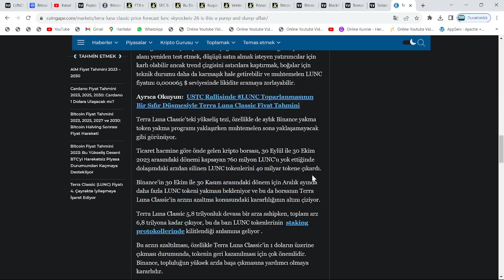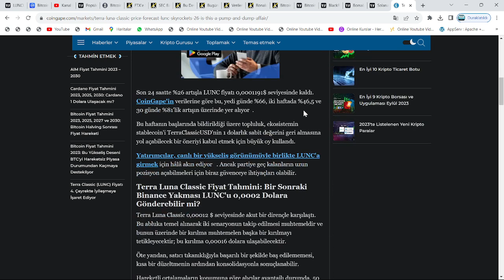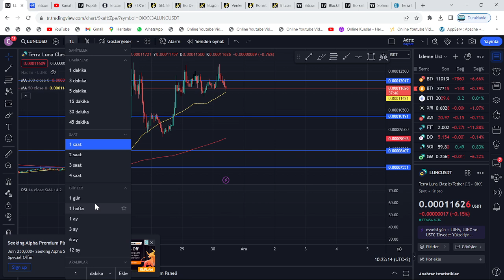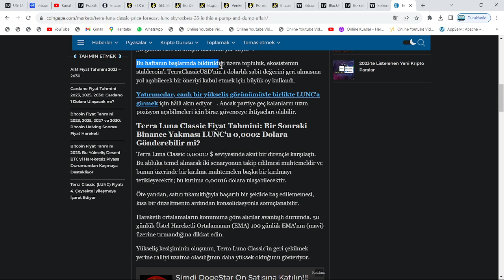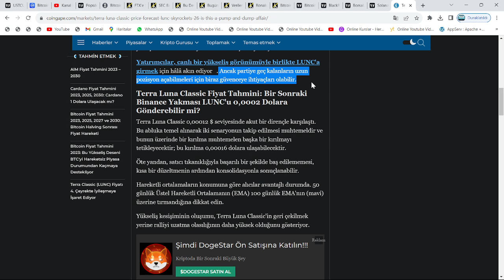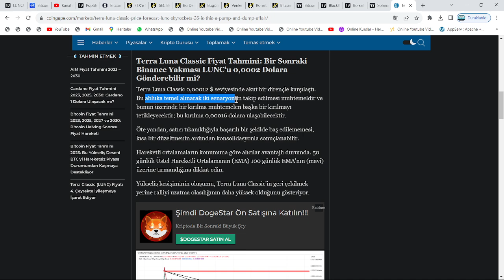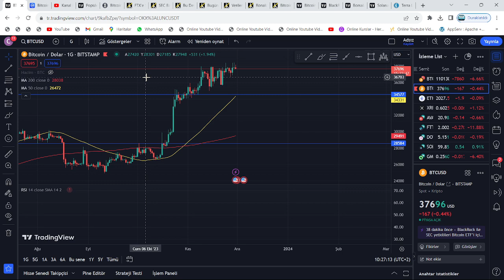SAAT 13.02'DE!🚀BİNANCE'TAN YENİ BOMBA: LUNC COİN 0.0002$'A VE USTC DE 1$'A ROKETLEYECEK!🔥PUMP DEVAM🚀